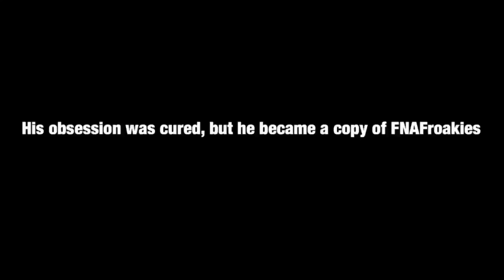THE REAL FIVE NIGHTS AT FROAKIES